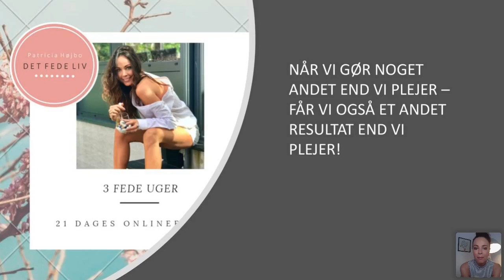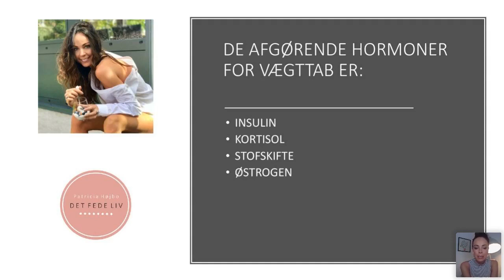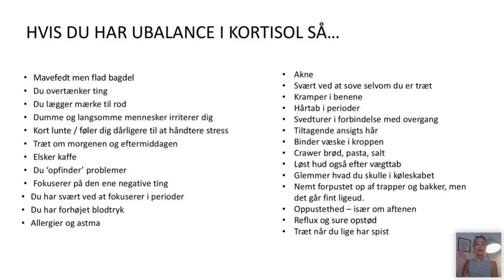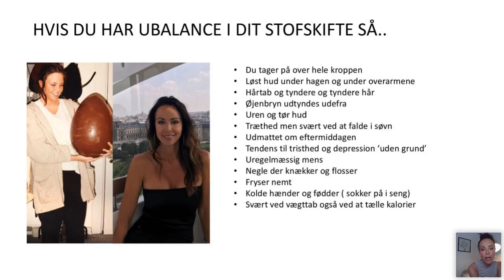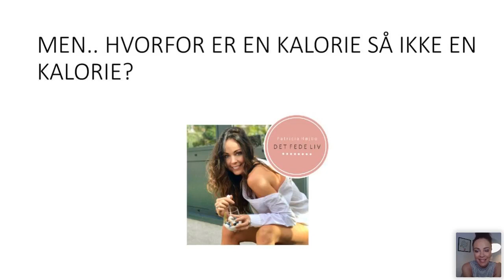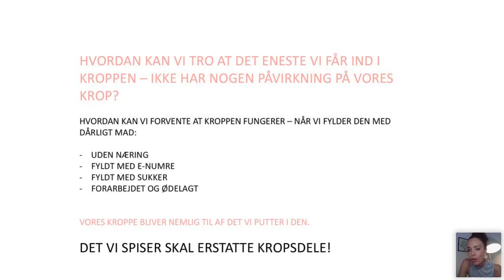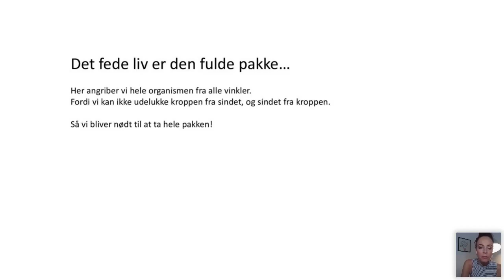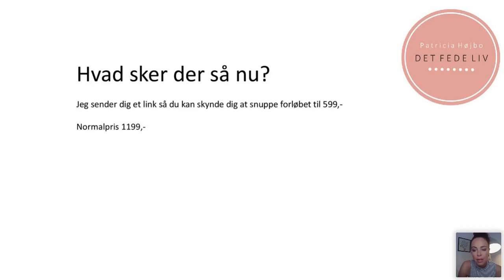Vil du ændre dit liv på 3 uger?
Vi kaster lys på hvad fedt har af indvirkning på mange af kroppens funktioner, herunder diabetes og vægttab.